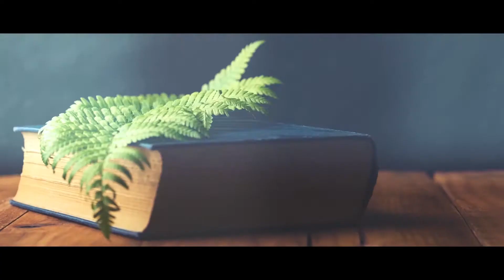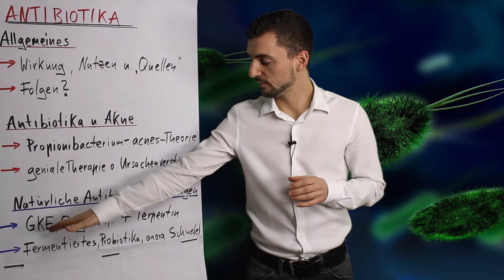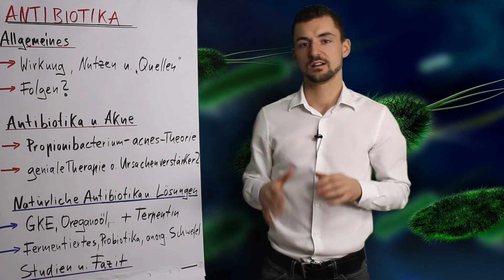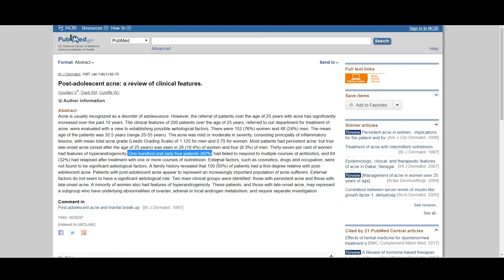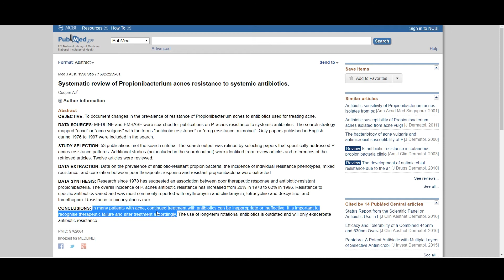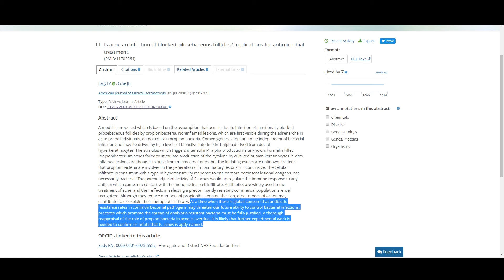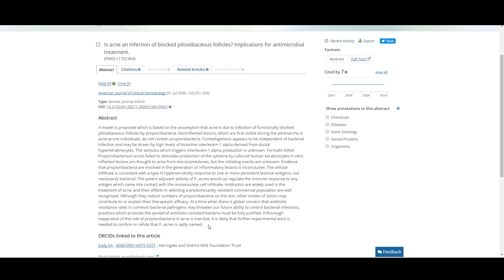Tabletten gegen Akne: Antibiotika - Heilung oder Verschlimmerung? (ENDLICH AKNEFREI #41)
▶▶▶ Antibiotika bei Akne - Heilung oder Verschlimmerung? (ENDLICH AKNEFREI #41)

In diesem Video erkläre ich dir, ob Tabletten gegen Akne, genauer gesagt Antibiotika äußerlich oder innerlich bei Akne Wirkungen zeigen. Welche Nebenwirkungen, Risiken und Alternativen gibt es?

⬇⬇⬇ Mehr Infos ⬇⬇⬇

🍶 Mein ätherisches Oregano-Öl (BIO)

If there are copyright issues with any of my videos from producer or label's side (including artists of the images used), please send an e-mail to „ “ and I will remove it immediately.